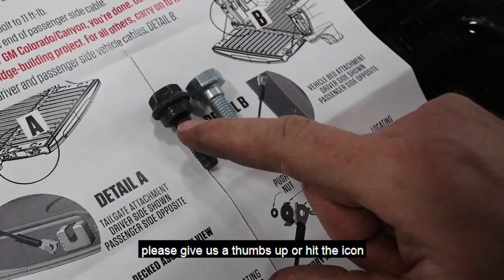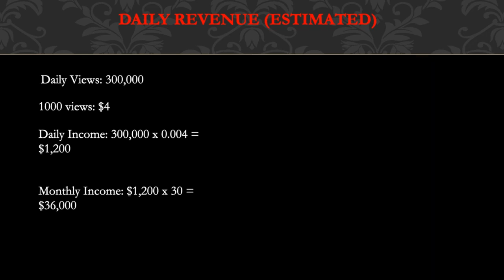Top 10 Secret Things You Don't Know About Cole The Corn Star